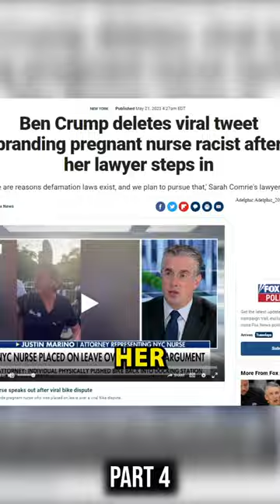PROOF MOBS LOVE CANCELING WOMEN (PART 4)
Who is Sarah Jane Comrie? NYC Healthcare Employee on Leave After Video Shows Her Attempting to Take Citi Bike from Black Teen Who Claimed He Reserved it.

A New York City healthcare employee has been placed on leave while she's under investigation after a viral video showed her fake crying and screaming for help as she attempted to take a Citi bike from a black teenager who had the bike reserved.

Sarah Jane Comrie, an employee of NYC Health + Hospitals / Bellevue in New York City, was filmed tussling with a black boy who appears to be in his teens over the bike in the video, which is being widely circulated on social media.

'This is Not Your Bike'

The clip starts off with Comrie repeatedly screaming for help. "Please help me!" she yells before the teen points out to her, "this is not your bike."

"Get off me!" exclaims Comrie, who continues to struggle with the teen over the bike, before attempting snatching the teen's phone away.

"You're hurting my fetus. You're hurting my unborn child," she is heard saying.

The bike had apparently already been paid for by the young man, who continued to hold on to a portion of the handlebars. All the while, the woman continued to attempt to straddle the bike before bursting into a fake cry in an attempt to gain sympathy from onlookers. However, as noted by the person behind the camera, she never actually shed a tear.

When a white male dressed in similar scrubs suggested that she be allowed to take the bike, the young man explained that it was already associated with his account.

"This is my bike. It's on my account!" the teen reiterates.

It wasn't until the man said she should take another available bike that Comrie finally calmed down and began to set up the nearby bike for use, with her tears evaporating miraculously.

The teenager refused to let Comrie take the bike as the person who reserved the bike is liable for penalties if the bike is not returned within the stipulated time, including $1,200 loss or stolen bike fee.

Twitter Reactions

After the video went viral, popular TikToker @thatdaneshguy managed to identify Comrie as the woman in the video, prompting social media users to reach out to Bellevue Hospitals calling for her sacking.

"A lady tried to use her tears to make something bad happen, but it didn't work so she pretended it never happened," wrote one user.

"Dear @NYCHealthSystem: This is how Black man get killed by so-called well-meaning passersby or even NYPD. Your employee is a violent racist. As someone who has suffered physically and mentally at the hands of racist health professionals, I expect you to remedy this," commented another.

Bellevue Hospitals Says Its 'Reviewing the Incident'

The hospital issued the following statement in the wake of the backlash:

"We have recently become aware of an incident that occurred off campus over the weekend and appears to involve one of our employees. We are sorry this happened and we are reviewing the incident."

"NYC Health + Hospitals/Bellevue is committed to providing the highest quality of care to all New Yorkers with dignity, cultural sensitivity and compassion."

The hospital released a follow-up statement on Tuesday, May 16, calling the video "disturbing" before adding that Comrie has been placed on leave pending the outcome of the review.

UPDATE: Comrie's Lawyer Claims She Had Receipts for Reserving Bike

Days after the video went viral, Comrie's lawyer insists she paid for the Citi Bike at the center of the controversy. Her lawyer, Justin Marino, provided the New York Post with receipts that, he says, proves his client was in the right, ”not the man she's being accused of trying to stealing the bike from.

The first receipts, according to the Post, show the woman renting the first bike that she was accused of stealing in the video, then re-locking it about a minute later. The second receipt shows her renting another bike that she eventually rode home after being "heckled and pressured to find a new bike" by bystanders, Marino said. He also told the Post that the viral social media clip doesn't at all tell the full story. "The fact anyone would treat another person like this tragic, especially a visibly pregnant woman," he said of his client.